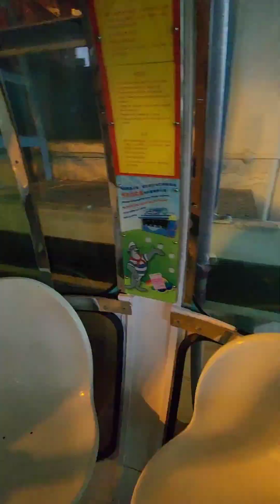HALLOWEEN IN OCEAN PARK, HONG KONG 2023